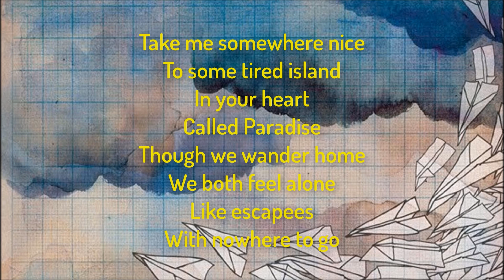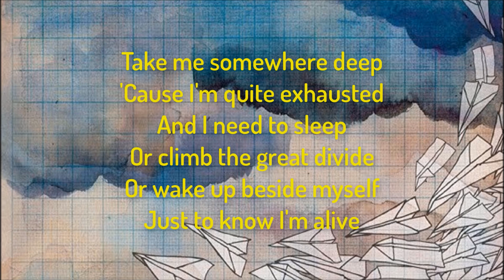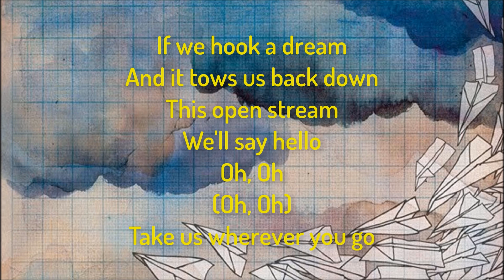Sky Sailing - Take Me Somewhere Nice (Official Instrumental + Karaoke Version)